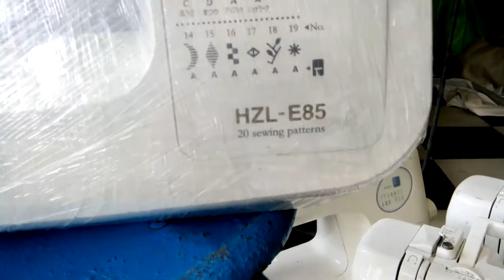juki hzl e85 embroidery john faver cebu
The best sewing machine store cebu
JOHN FAVER SEWING MACHINE STORE
at brgy pitogo eskina jugan consolacion cebu
many stocks sewing machines in store
heavy duty JAPAN made units all metal parts
FREE DEMO IN STORE
WE CAN ALSO DELIVER
see our fbpage: JOHN FAVER